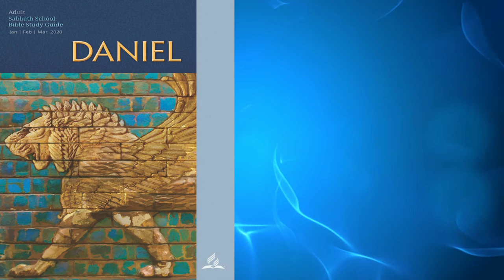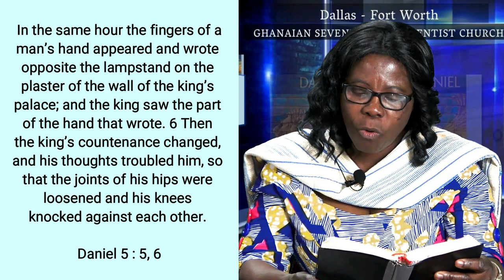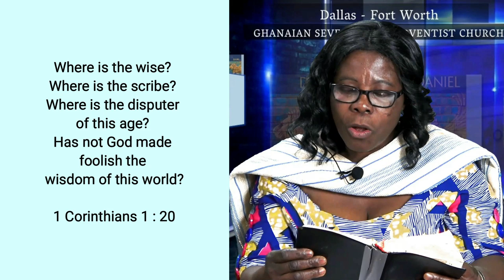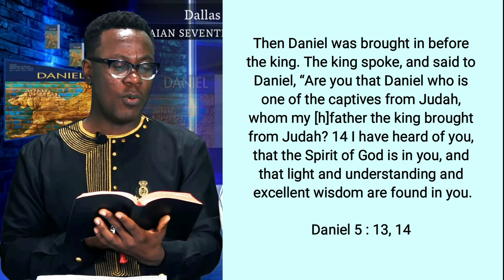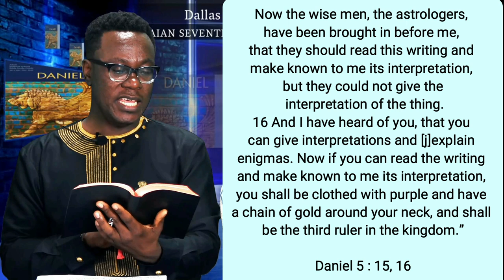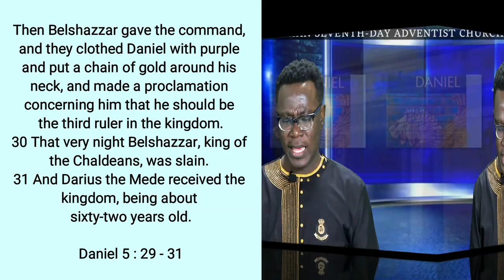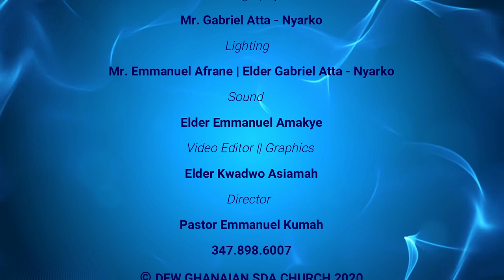Twi Sabbath School - Lesson 6, 1QTR 2020 (From Arrogance to Destruction)